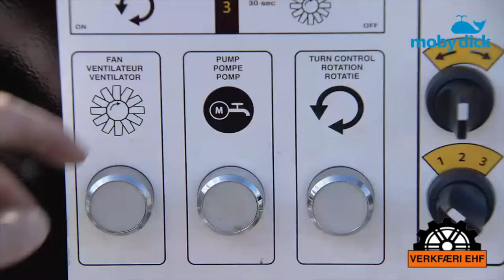Moby Dick vatnsblásari fæst hjá Verkfæri ehf